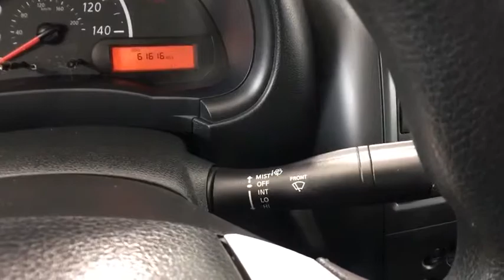2015 Nissan Versa Auburn, Worcester, Putnam, Westborough, Shrewsbury, MA N190209B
Brilliant Silver U 2015 Nissan Versa available in Aubrun, Massachusetts at Lundgren Honda Auburn. Servicing the Worcester, Putnam, Westborough, Shrewsbury, MA area.

2015 Nissan Versa 1.6 S Brilliant Silver *** 1 Owner Clean Car Fax***, AM/FM/CD Radio, Steering wheel mounted audio controls.brbrRecent Arrival! *The Lundgren Advantage  Experience it! Lundgren Honda of Auburn is a Family owned and operated business since 1964. * Our philosophy is to use market based pricing. * We like to make sure our customers get all the information they need to make an informed buying decision. *You will also receive a Coupon Book filled with over $824.00 dollars' worth of savings to our Service Department, Parts Department. Lundgren Honda of Auburn Experience it!